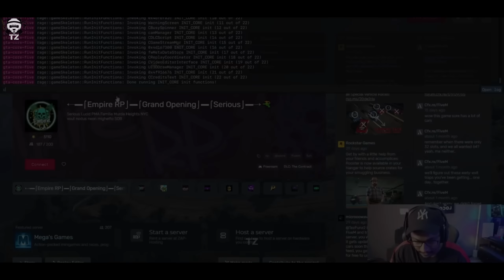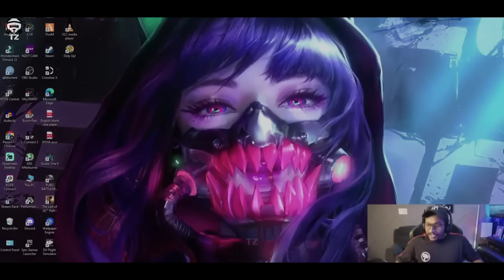TVA REBUILD in Zion City | GTA 5 Cinematic Video | Eagle Gaming | Parunth Vasu | S3 Gamer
TVA REBUILD in Zion city is a cinematic video of TVA after TKRP issue

 COMMENT YOUR OPINIONS & SUGGESTION

recommendations ,
kaztroGaming ,
StarkGamingYT ,
Mrzthoppi ,
Thoppi ,
eagle gaming rp issue
eagle gaming tkrp
eagle gaming quit gaming
eagle gaming rp quit
parunth vaasu rp quit
parunth vasu
eagle gaming discord trolls reaction
bubu talk about eagle gaming stop gaming
eagle gaming stop his rp
tkrp issue
tva issue
gang war and turf
eagle gaming interview
tva interview
thoppi vs tva
thoppi vs parunth vasu
thoppi in tva ganghouse